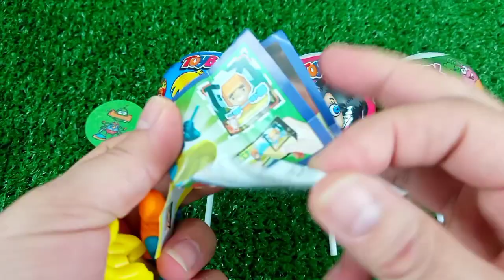7 Rainbow Satisfying Video | DIY How To Make Lollipop Candy Paw Patrol Fruits Cutting ASMR